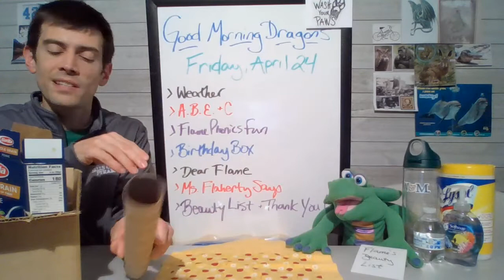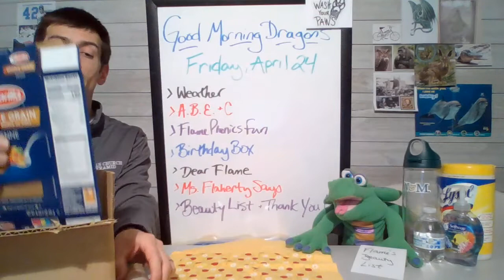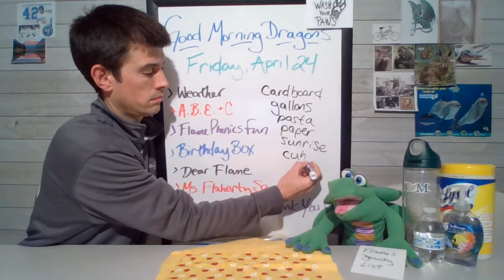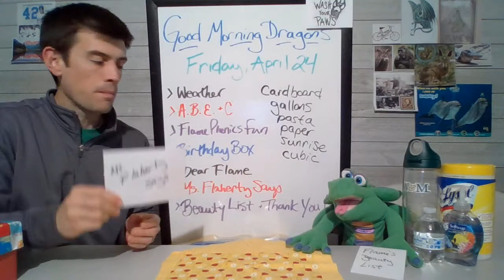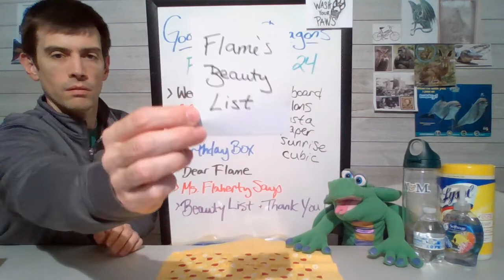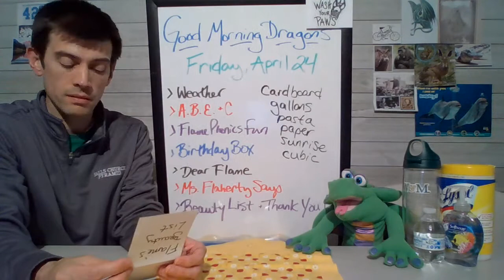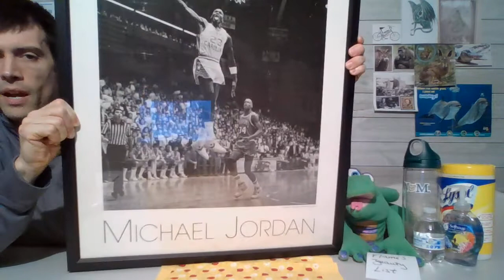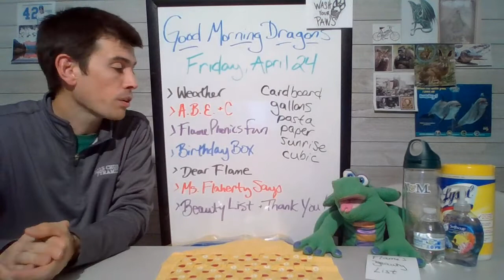April 24, 2020 CardboardBeautyLog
We close the week by focusing on Appreciation of Beauty and Excellence.  There is a lot we are thankful for in nature and around us and Flame even takes time to make a Beauty List.  We salute our custodians and landscapers that make our schools and communities beautiful and excellent.